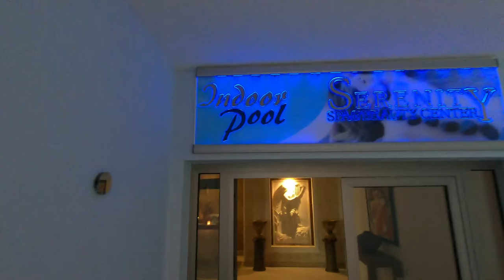Turkije 2018 || Aquafantasy #4 || GoPro HERO 6 BLACK